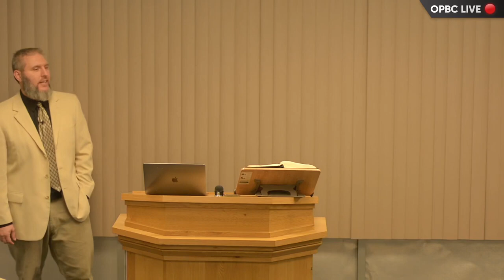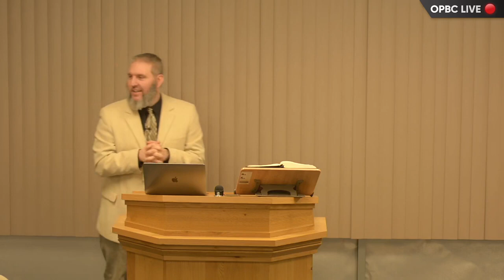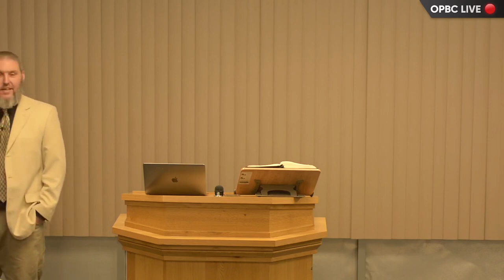Signs of an Apostle vs Charismatics & Papacy - Pastor Jason Cooley